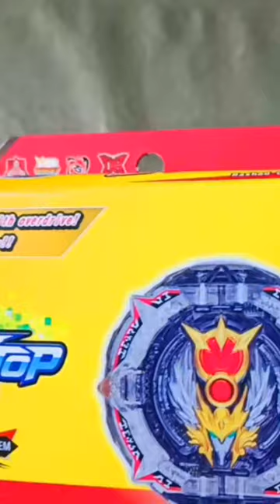(full video in comment) greatest raphael unboxing